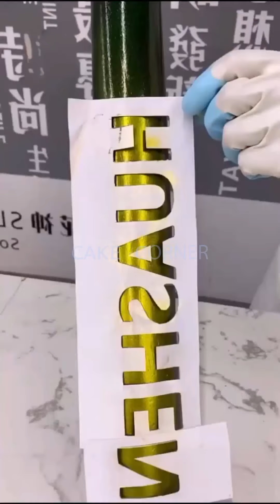Tasteful Cake Compilation & Yummy Dessert | Amazing Birthday Cakes Decorating